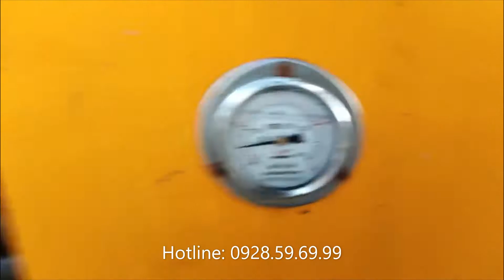TEST VẬN HÀNH BƠM BÊ TÔNG MINI CÙNG KHÁCH HÀNG NGOÀI ĐẢO_Hotline: 0928.59.69.99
Công ty chúng tôi chuyên nhập khẩu & phân phối thiết bị công nghiệp và xây dựng từ các nước như Mỹ, Đức, Italia, Nhật Bản & Trung Quốc. Hệ thống đại lý phân phối & dịch vụ toàn quốc.
Hiện nay chúng tôi đang là nhà phân phối Độc Quyền thương hiệu JINGGONG ở Việt Nam.
Chúng tôi xin giới thiệu video: TEST VẬN HÀNH BƠM BÊ TÔNG MINI CÙNG KHÁCH HÀNG NGOÀI ĐẢO
Ưu điểm vượt trội của máy:
💯 Hàng nhập khẩu nguyên chiếc, tích hợp những công nghệ mới nhất 2021.
💯 Động cơ cao cấp, tiêu chuẩn EURO III , tiết kiệm nhiên liệu; độ ồn thấp.
💯 Vận hành dễ dàng, an toàn cao.
Đến với STAREX Quý khách sẽ có nhiều ưu đãi đặc biệt:
💥 Bảo hành máy chính hãng 12 tháng(hoặc 1500h làm việc) toàn quốc.
💥 Miễn Phí chăm sóc định kỳ 03 lần/năm.
💥 Hỗ trợ tài chính lên đến 80% giá trị máy.
💥 Giao máy theo địa chỉ yêu cầu.
💥 Có kĩ thuật hướng dẫn vận hành, bảo dưỡng tại nhà khách hàng, giúp khách hàng yên tâm, tự tin khi vận hành máy đạt hiệu quả cao nhất.
Vì những yếu tố trên, nên máy xúc đào JINGGONG rất được khách hàng tin dùng trong các công việc xây dựng & khai thác gỗ, mía.